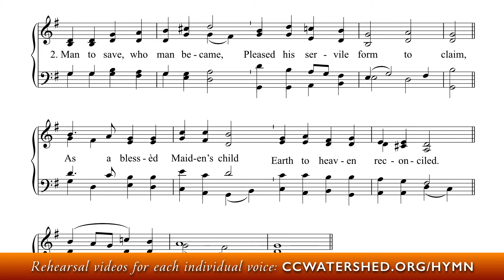Alto Rehearsal | • Hymn #875 - Brébeuf Hymnal